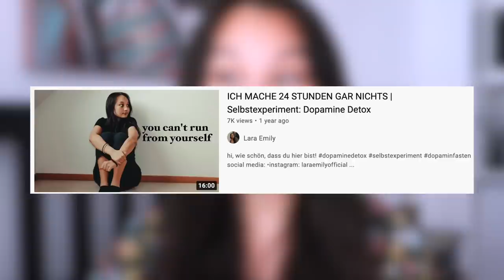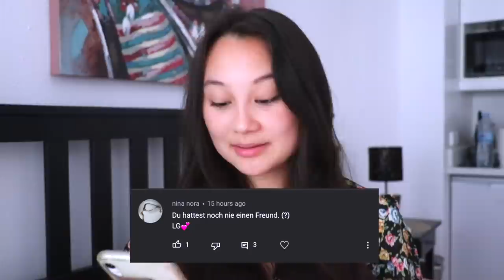Eure Vermutungen über mich... | Lara Emily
Ich beantworte eure Vermutungen über mich❤️🙈

PODCAST: Gut Genug - Lara Emily